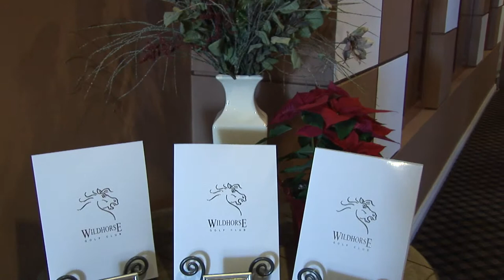Wildhorse Golf Club Promo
Overview of Wildhorse Golf Club in Las Vegas, Nevada.